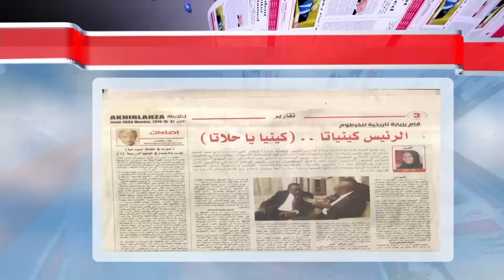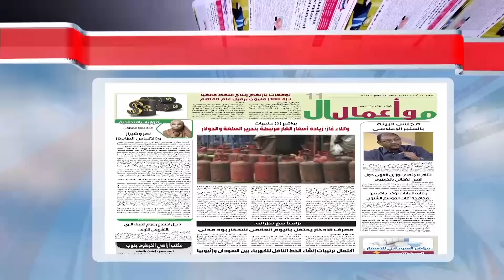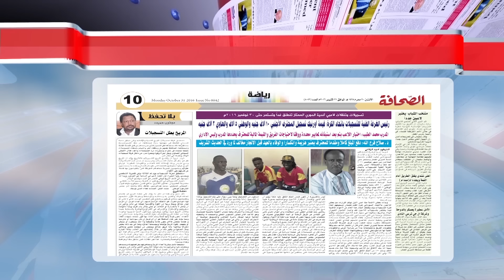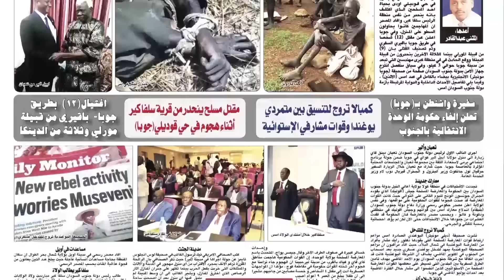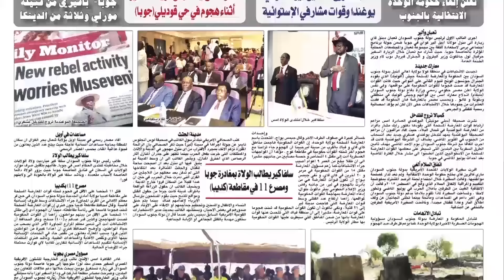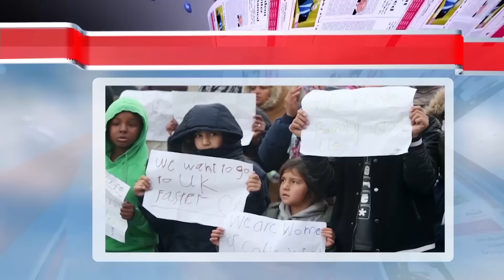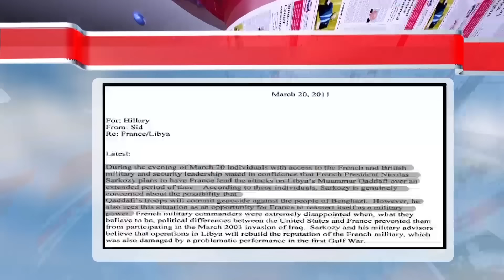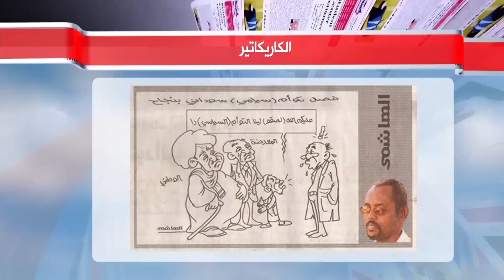مانشيتات سودانية حلقة الاثنين 31 اكتوبر 2016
انتقلت سودانية ٢٤ مع عدد من القنوات الى قمر عربسات  على الترددات  :
12523 رأسي- 12034 أفقي معدل ترميز
27500

برنامج مانشيتات سودانية حلقة الاثنين 31 اكتوبر 2016 -
مع الضيف :
أ.مصطفى ابو العزائم, كاتب صحفي ومحلل سياسي
تقديم :
التجاني خضر ©

ـــــــــــــــــــــــــــــــــــــــــــــــــــــــــــــ

ـــــــــــــــــــــــــــــــــــــــــــــــــــــــــــــ

اقوى البرامج الخاصة بالقناة :

ـــــــــــــــــــــــــــــــــــــــــــــــــــــــــــــ

سودانية 24 في رمضان :

ـــــــــــــــــــــــــــــــــــــــــــــــــــــــــــــ

ـــــــــــــــــــــــــــــــــــــــــــــــــــــــــــــ